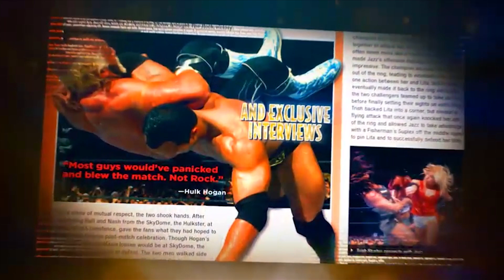WWE WWF Springfield, MA January 5th, 2002 : BW History of New England Wrestling